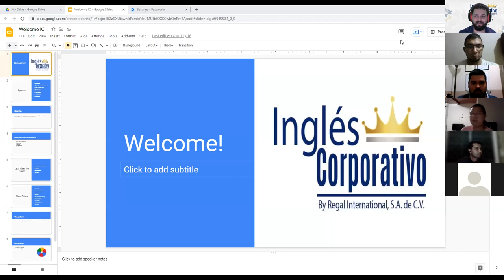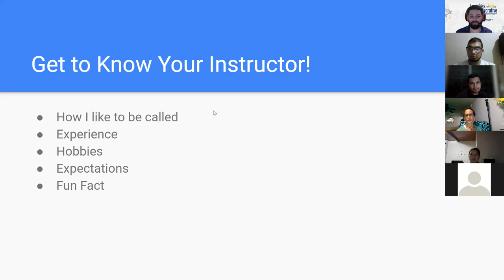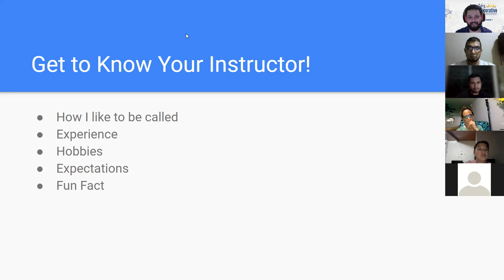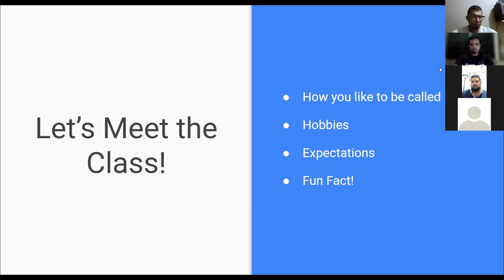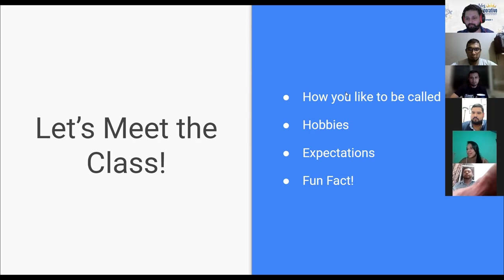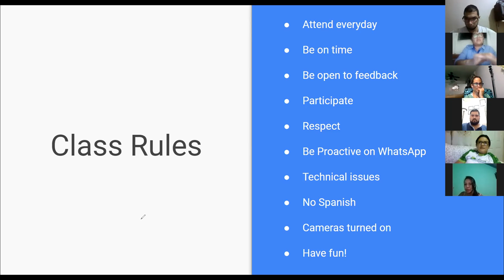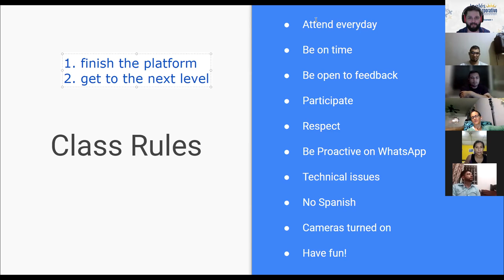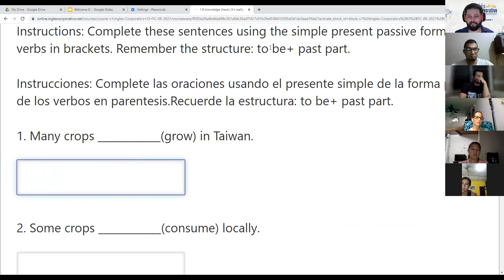Ingles Corporativo - Day 1 - Welcome